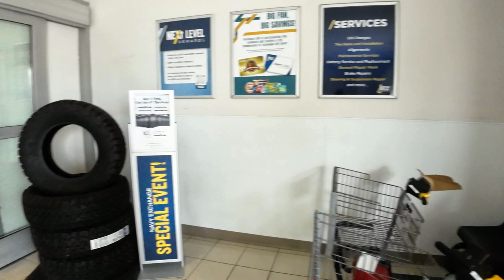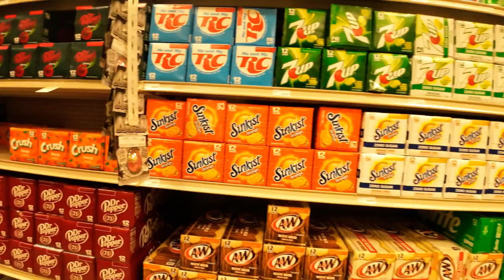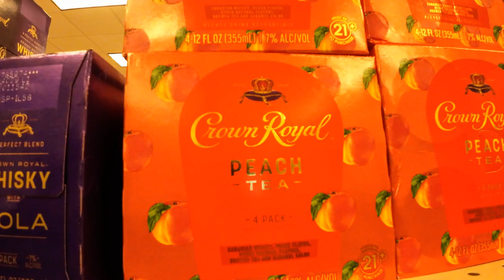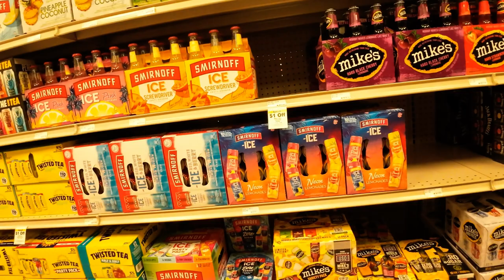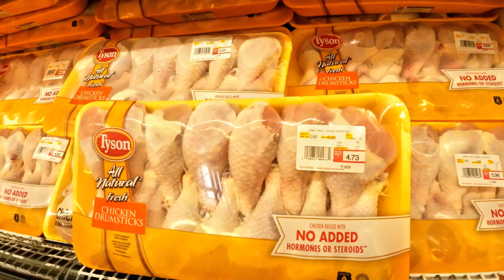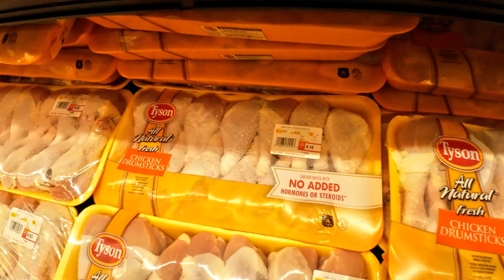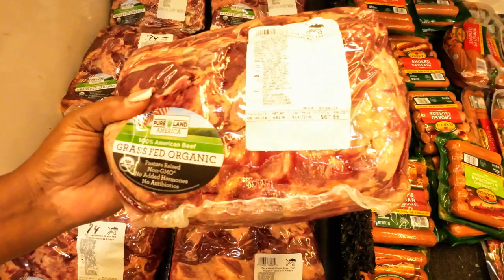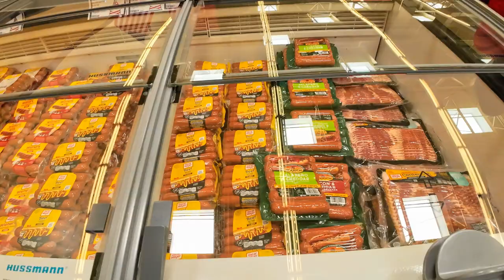July 4th Did Not Go As Planned | Visiting Ramona Flea Market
Spend the Day shopping with us at Romana Flea market and Shopping at the Navy Exchange for our fourth of July party. We would love to have you become one of our members.